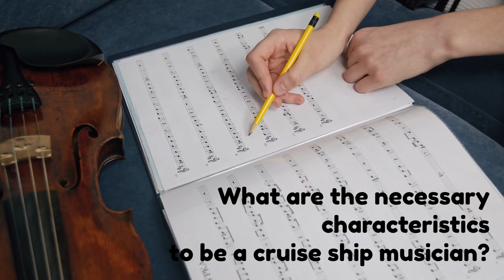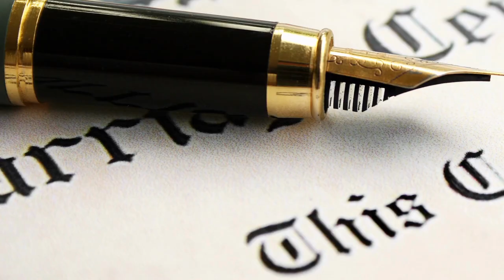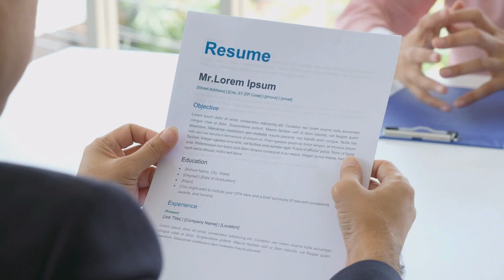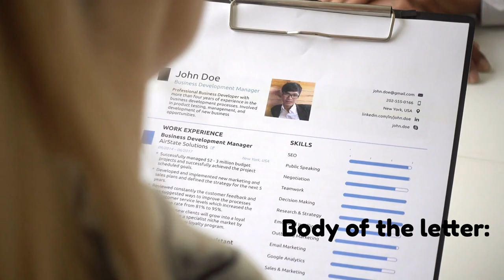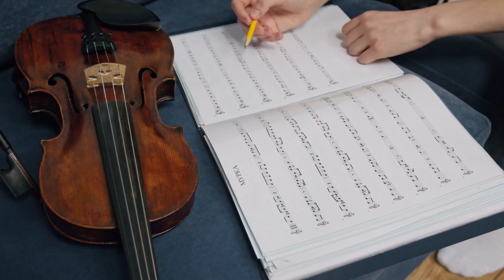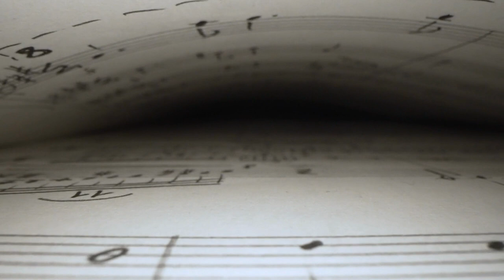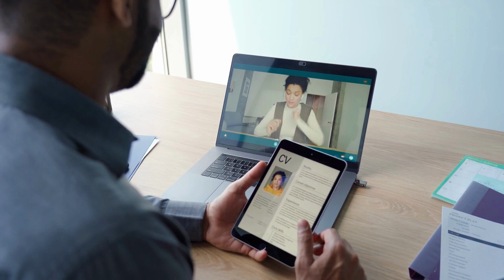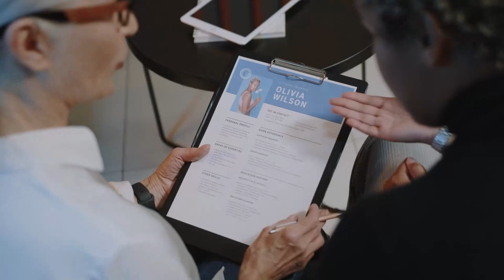Tocando Em Alto Mar: A Jornada Romântica de um Músico em Cruzeiros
Trabalhar como músico profissional em um navio de cruzeiro é uma oportunidade única para quem busca expandir seus horizontes e ter uma carreira internacional. Nesse ambiente dinâmico, você terá a chance de se apresentar para um público diversificado e cultivar suas habilidades musicais enquanto viaja pelos destinos mais exóticos do mundo.

É importante estar preparado para os desafios que essa jornada pode apresentar, como a adaptação a diferentes culturas e estilos musicais, além de lidar com a saudade da família e amigos. Porém, a recompensa de fazer o que se ama em um ambiente tão estimulante é indescritível.

Para se destacar como um músico profissional em navios de cruzeiro, é fundamental ter um repertório variado, técnica apurada e um comportamento profissional exemplar. Aproveite essa oportunidade única para aprimorar suas habilidades, fazer conexões importantes no meio musical e vivenciar experiências inesquecíveis.